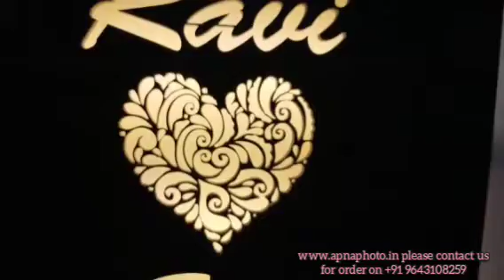Customized Wooden Led Name Frame#Customizedgifts​Personalizedgifts​ Birthdaygifts​ Gifts​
Personalized Gifts for your Love ones
personalized gifts customized gift photo gift gift for a girlfriend best gift for girlfriend valentine gift birthday gift valentine gift photo gallery photo frame
Customized Gifts Available At Low Price || Customized Gift Store
Customized Gifts For Love
Amazing & Trendy CUSTOMIZED Gifts for your Loved😍😘 One's || Courier Availabile for single piece
Top 10 Customized Gifts For Birthday In India || Personalised Birthday Gifts
Customized 3D Birthday LED Acrylic Lamp | Cool Gifts and Decoration Ideas | Customized Souvenirs
customizedphoto​frames​​​​​​
customizedgift​business​​​​​​
personalizedgifts​businessideas​​​​​​
personalizedgifts​diy​​​​​​
personalizedgift​ideasdiy​​​​​​
personalizedgift​shop​​​​​​
personalizedled​cushion​​​​​​
valentine​​​sdaydecorationideas​​​​
valentine​​​sdaygiftideas​​​​
customizedgifts​forbirthday​​​​​​
personalized​giftsforbirthday​​​​​​
birthdaygift​ideas​​​​​​
valentines​daygift​​​​​​
valentine​daygift​​​​​​
valentines​daygiftforhim​​​​​​
valentine​gift​​​​​​
valentines​daymashup​​​​​​
valentine​mashup​​​​​​
valentine​day​​​​​​
valentines​daysong​​​​​​
valentines​day​​​​​​
valentines​gift​​​​​​
valentines​daycard​​​​​​
valentines​giftbox​​​​​​
valentines​daycardkarikku​​​​​​
valentines​daycardeasy​​​​​​
valentines​​​daygiftsforher​​​​
valentinesdaycard​​​​​​ diy
personalized​giftsforfriends​​​​​​
valentine​​​sdayspecialgifts​